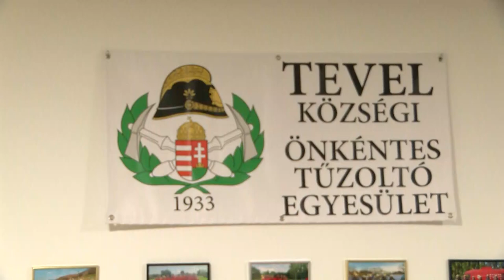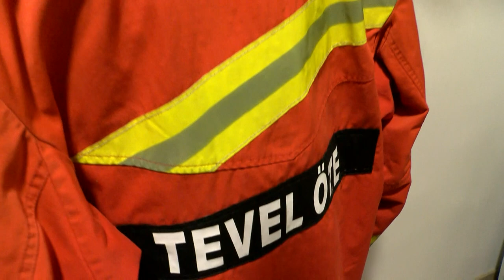Átadták a teveli Tűzoltó Házat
A Magyar Falu Programban elnyert 6 millió forint biztosított lehetőséget a teveli Önkéntes Tűzoltó Egyesület számára, hogy a település önkormányzatától kapott épületet felújítsák. A 32 fővel működik szervezet számára vizesblokk, konyha, raktár,  karbantartó tér valamint egy oktatóterem került kialakításra, ahol a saját és utánpótlás képzése is zajlik majd a jövőben.